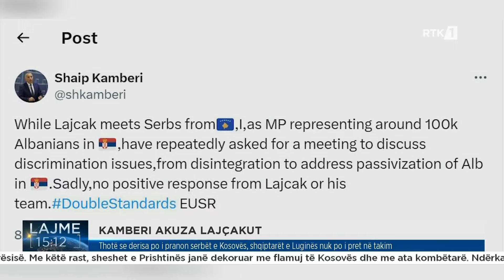Lajme 15:00 15.02.2024